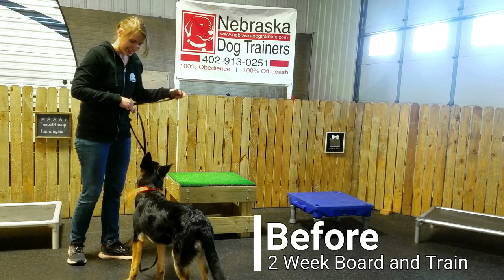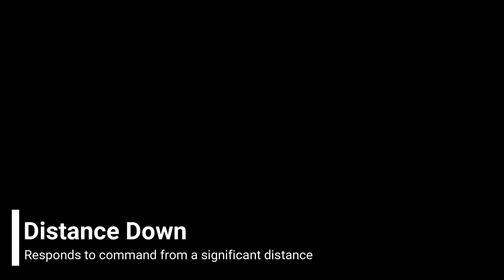Bella - 6 Month Old German Shepherd - Dog Training Omaha Nebraska, Off Leash Dog Training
Want Lesley, Michele, Shyra, Danielle, Jaclyn, Roberta, Nicholas and Liz with Nebraska Dog Trainers to Train Your Dog?

2 week Board & Train
Basic Obedience
bite work
nose work
scent training
k9 training
Canine training
Dog trainers
dog training
dog work